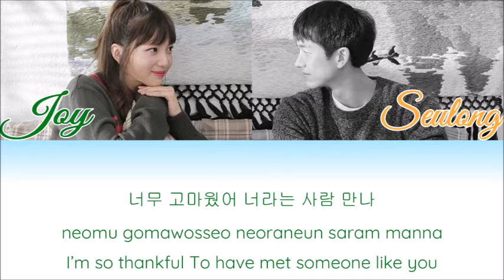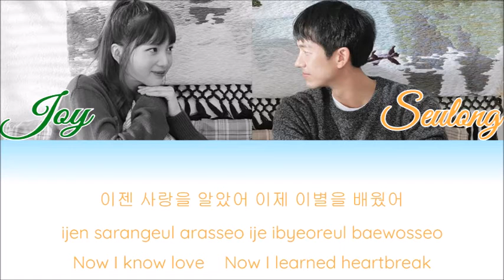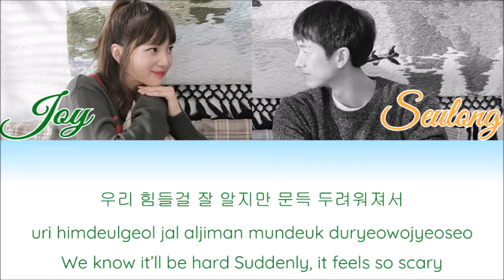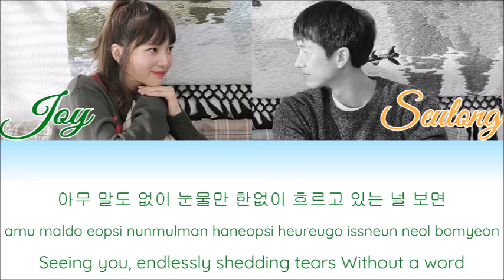(SM STATION) Joy and Im Seulong - Always in My Heart [Color Coded Han/ Rom/ Eng Lyrics]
You can request a song by commenting, but make sure I haven't already done it.

Joy, Im Seulong
Always in My Heart